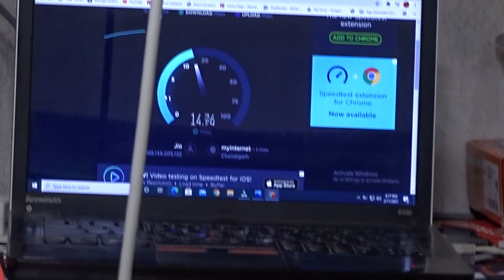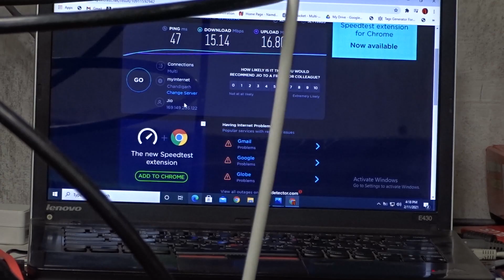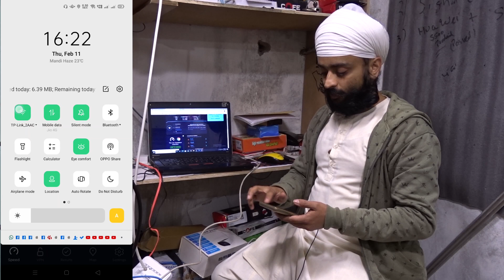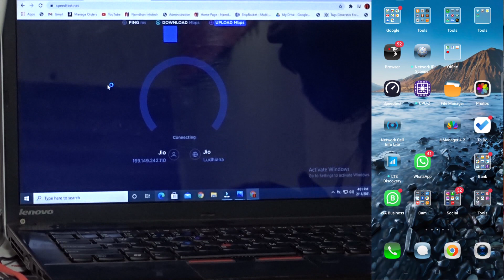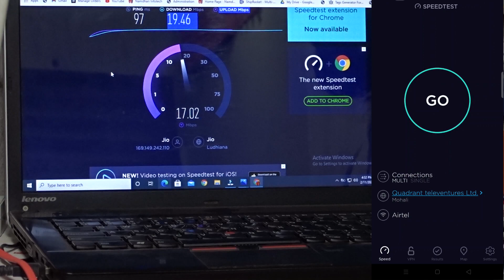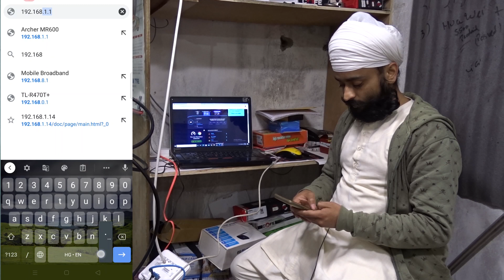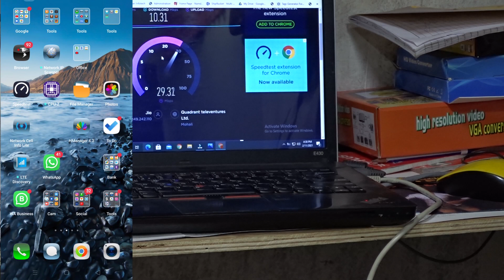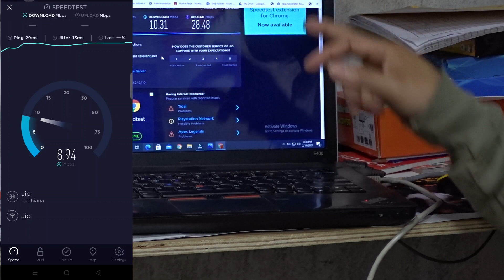कितनी स्पीड आएगी | Huawei 4g 2s B312-926 Compare to Tp-Link mr600 4g+ Router | Merger b312 + mr600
AMAZON LINK LPDA 12 DBI

12 dBI LPDA ANTENNA WITH 10 MTR WIRE

12 dBi Yagi Antenna Amazon Link
aane wala h

Huawei 2s b319 4g router

wires LMR 400

( 5 MTR n male to sma male )

(tplink 4g+ mr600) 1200Mbps @ 7,xxxx/

Wire and Antenna buy Links
Wire Link LMR400 Camnet

Message Namdhari Infotech on WhatsApp.

TP-Link MR600 Manual Band Selection using Beta Firmware
Link in this Blog
see all compulsory tips and trikes in this blog ad video before upgrade

Tp-link MR600 Manual Band Selection 3g 4g+ lte
MR600 External Antenna Setup | 4g+ setting router
Tplink MR600 3g 4g+ lte
Best 4g lte Wifi Router
4g+ sim router
4g+ carrier aggregation
4g+

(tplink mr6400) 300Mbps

( tplink mr200) 750Mbps

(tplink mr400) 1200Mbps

cofe wifi 4g device outdoor with external antenna

How to Setup Tplink MR6400 | Best 4g Lte Wifi Router with lan port multi sim | 4g load balance router

Best 2G 3G 4G LTE Weatherproof Router
Outdoor 4g Wifi
Jiofi Alternate
Multi Sim Wifi Router
tplink mr600
lpda antenna
speedtest
stock antenna vs external antenna
boost your 4g speed
airtel 4g
airtel 4g speedtest
jio speedtest
lpad
rural internet solutions
stock antenna vs external antenna on tp link archer mr 600
jio 4g speedtest